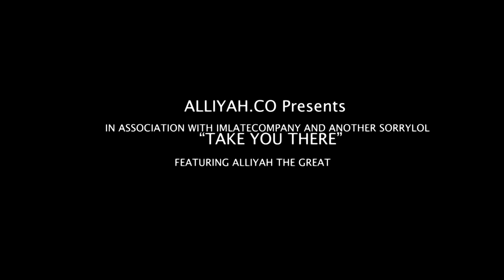Alliyah Harris Music Video